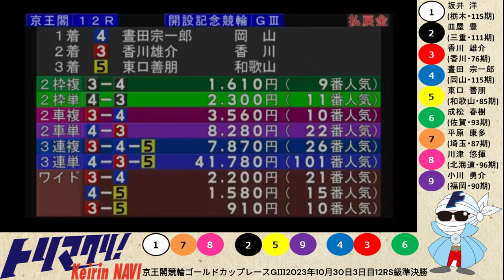グレードレースPLAYBACK【京王閣競輪 2023/10/28～31】特選・準決勝・決勝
00:00　オープニング+初日12RS級特選
01:19　3日目10RS級準決勝
02:35　3日目11RS級準決勝
03:43　3日目12RS級準決勝
05:03　最終日12RS級決勝+エンディング

トリマクリでは京王閣競輪ゴールドカップレースGⅢのSPECIALCONTENTSを開設中！